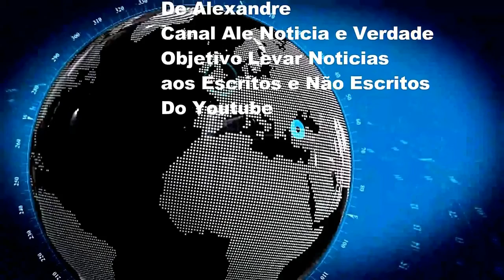Mulher é Presa Após Colocar Fogo Em Ex Companheiro No Rio